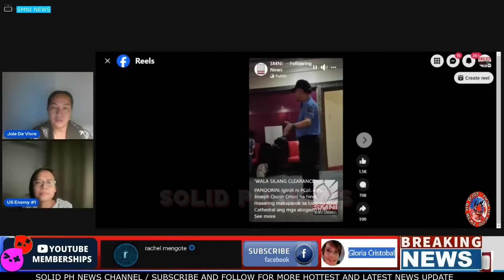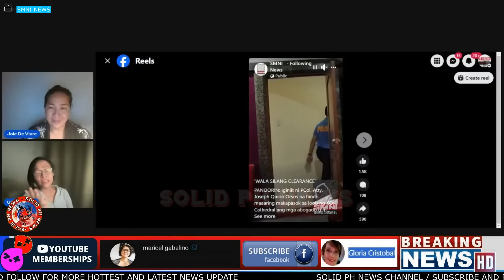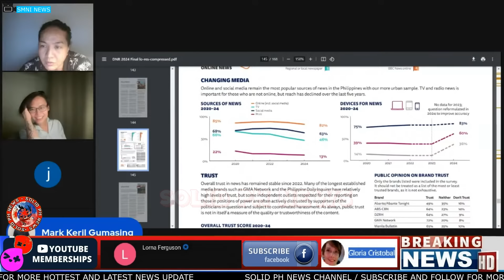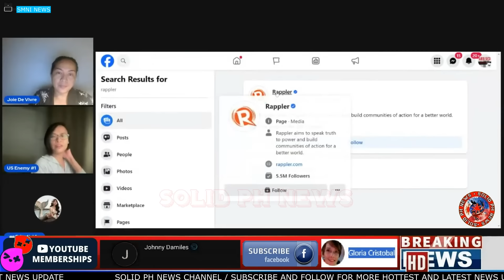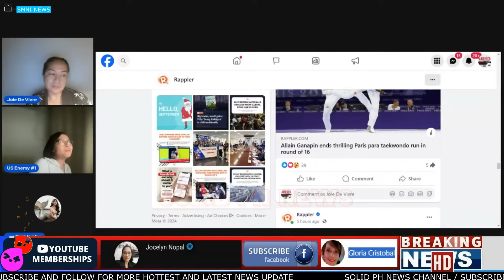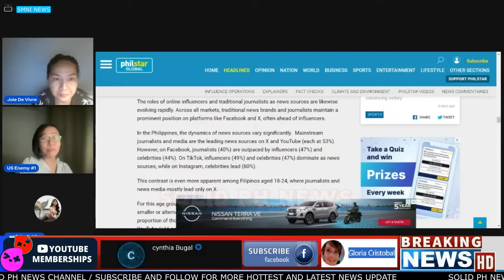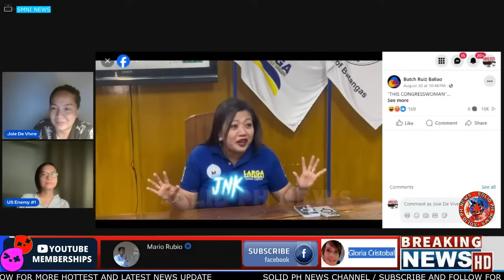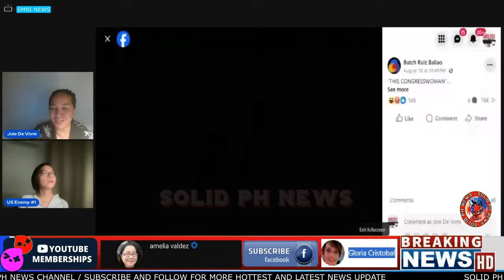BAHO NG LUISTRO NABULGAR AT ABANTE! / SASS AT KA RAMON BINULGAR ANG ILANG BAHO SA CONGRESS!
SOLID PH NEWS is your daily source for breaking national and philippine world news, exclusive interviews and live streaming coverage that will help you stay up to date on the events shaping our homeland philippines and world.